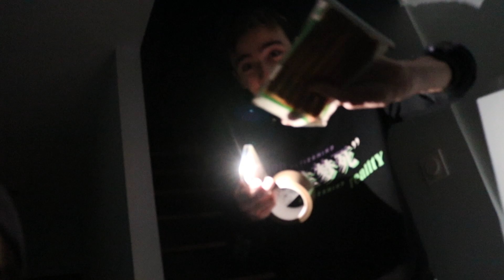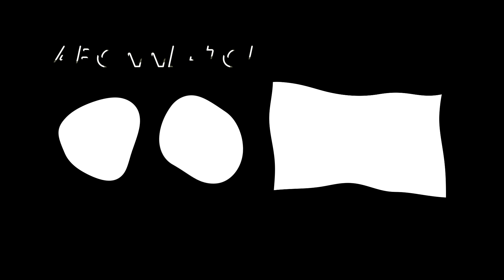On a organisé le pire anniversaire pour notre pote !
► Aujourd'hui on se retrouve dans une nouvelle vidéo, dans laquelle on a décidé d'organiser le pire anniversaire pour notre pote ! On lui a fait pleins de petits pranks et franchement c'était quand même vachement drôle 😂 Vous voulez savoir s'il va péter un plomb ? Alors regardez la vidéo jusqu'à la fin 😇

► On essaye d'avoir les 3'000 likes sur cette vidéo ?

➜ Devenir MEMBRE de la chaîne (fonctionne uniquement sur ordinateur pour le moment)

🔴 Référencement

131'365 ⚡
9'110'752 ✔